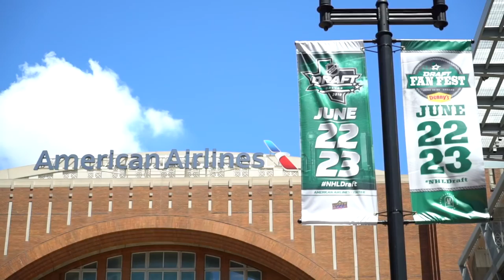2018 NHL Draft - Top Prospects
Yesterday, we caught up with the top prospects high above Dallas before they get set to hear their names called tonight at the 2018 NHL Draft.